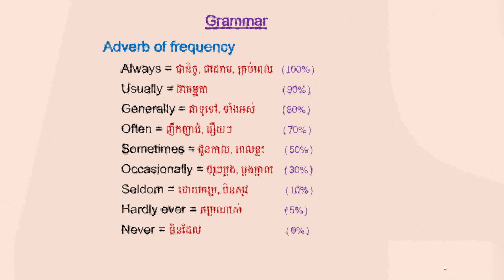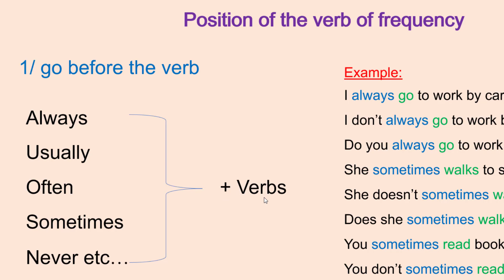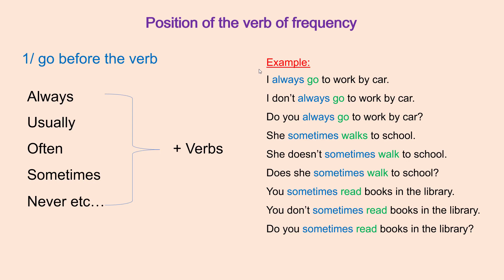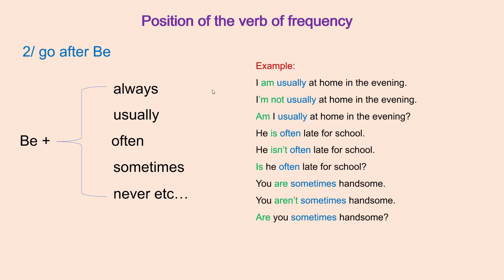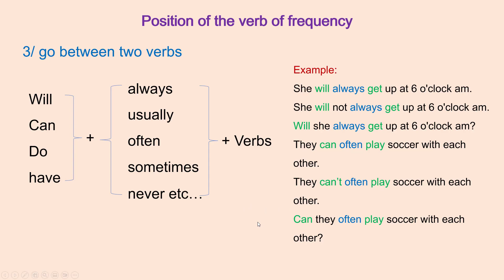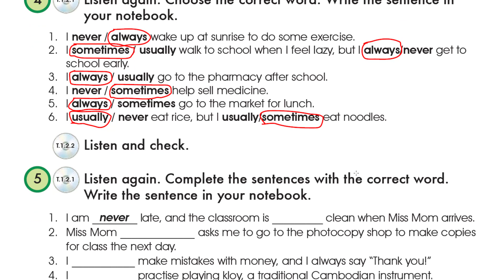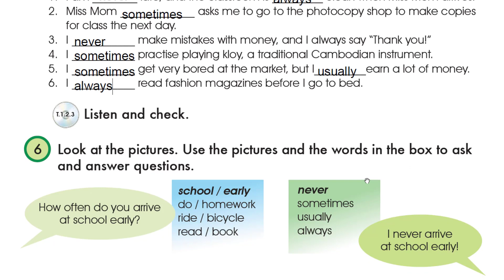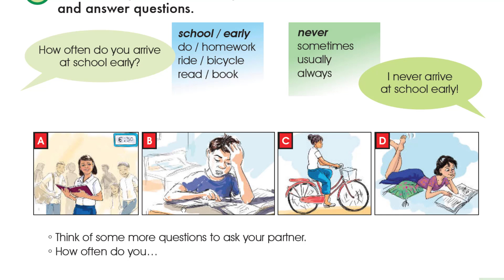English grade 8 (Chapter 1 Unit 2 page 21)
Hello everyone, I am Vuthy. Do you all want to learn English? well, I created a YouTube channel. To share the knowledge that I have with everyone. My Channel was created to train knowledge to everybody who wants to have clear skills and knowledge. Want to communicate with people around you or people in the world.
To help everyone in learning English or improve the English language further.
«Vuthy learning English» Channel there are teaching relevant to vocabulary, grammar, parts of speech, phrase, sentence, text, conversation and general translation. we will learn one by one. Focus on reading, listening, pronunciation.
To transform yourself into a successful person in the future, we must all learn.
People who do not know English can also learn; some knowledgeable people can also learn.
Please go to Channel «Vuthy learning English» to learn together.